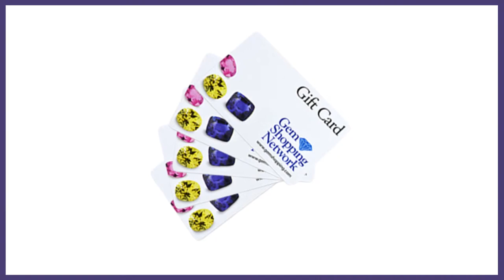Graduation Gift Ideas form our Celebrity Stylist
We have some great gift ideas for you graduate!